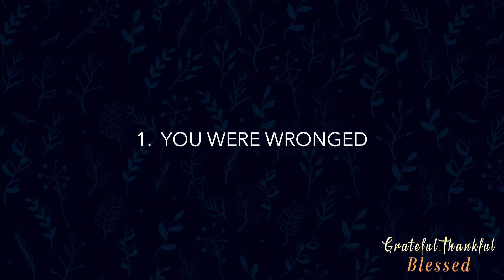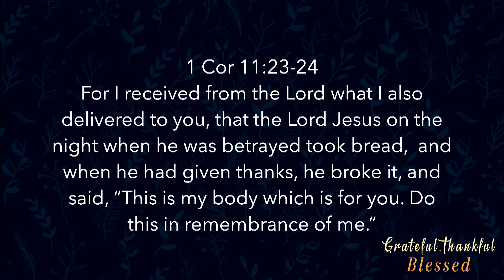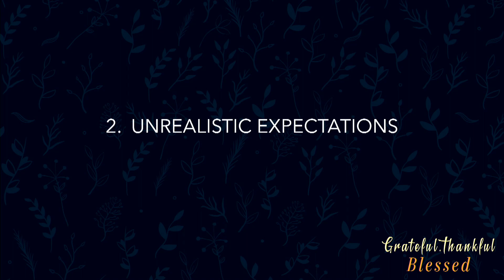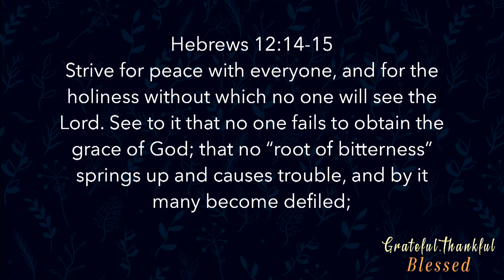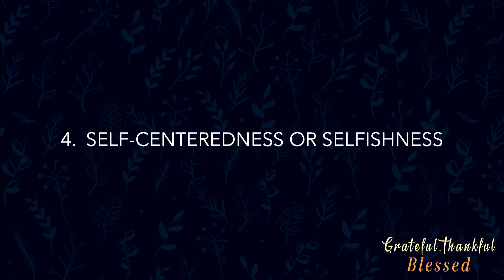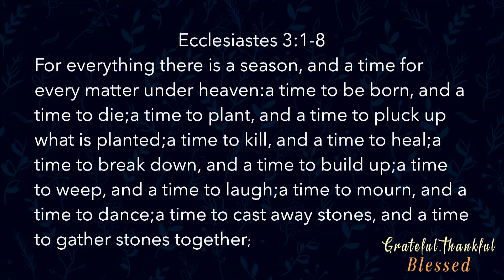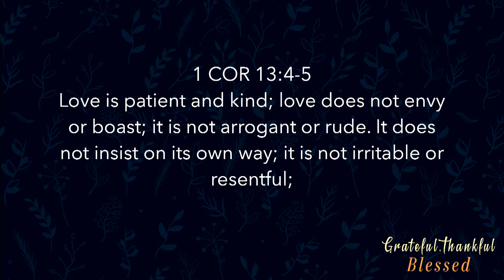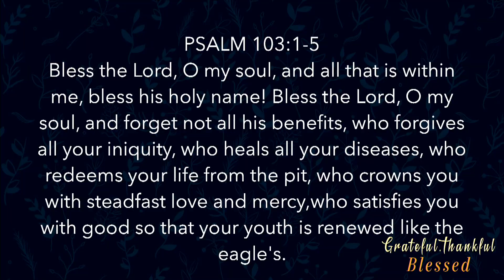Grateful, Thankful, Blessed Part4